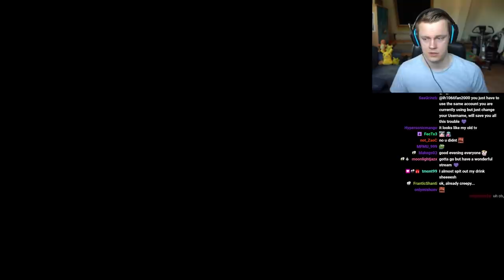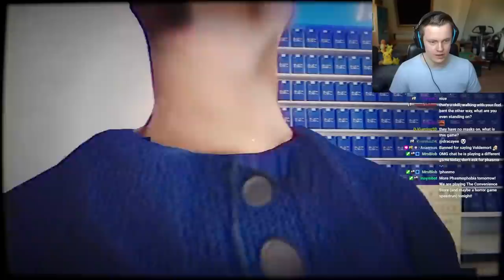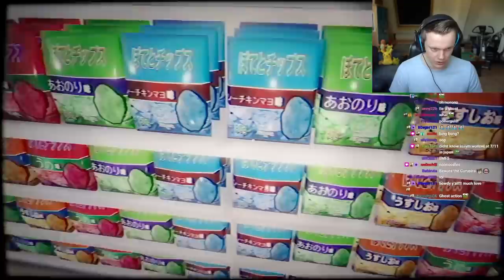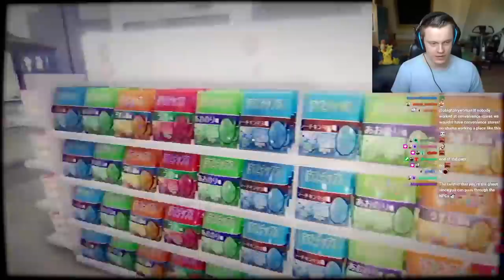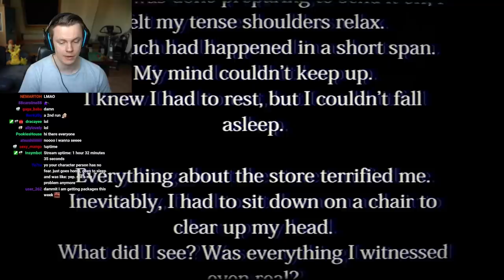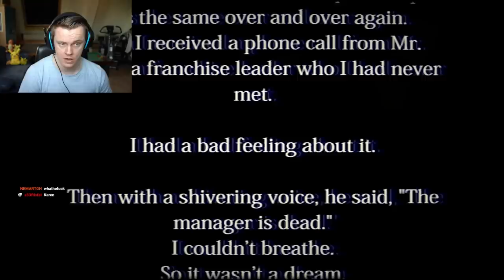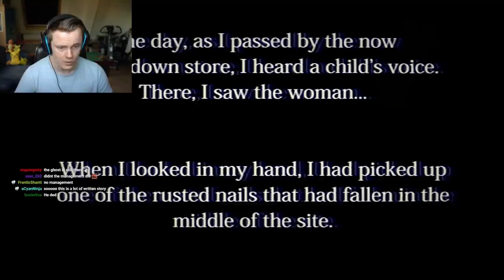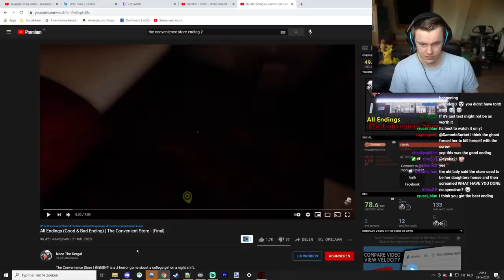My Part time Job is TERRIFYING - The Convenience Store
In this video I play "The Convenience Store" from start to finish. This is one of my favorite horror playthroughs I've ever done! This game is super creepy and I love the graphics style a lot. There weren't even many jumpscares, which made the few that were there extremely effective! I hope you enjoy this as much as I did :D